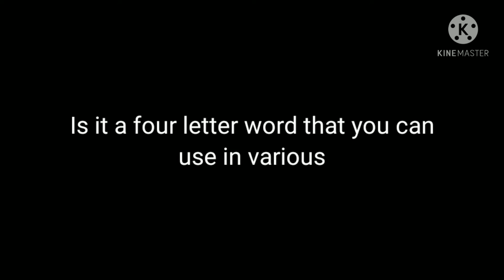what is love?